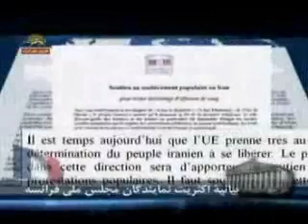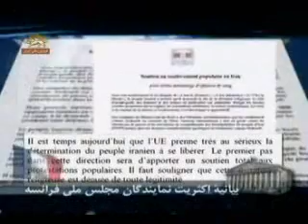بيانيه اكثريت نمايندگان فرانسه درحمايت ازاشرف -3.wmv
بيانيه اكثريت نمايندگان فرانسه درحمايت ازاشرف